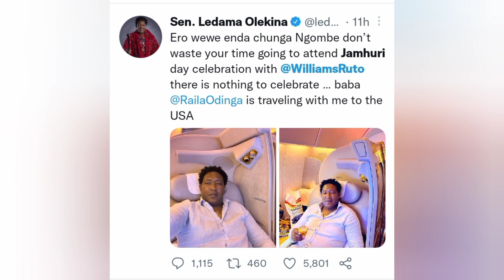Don't attend Jamhuri Day Celebrations, take care of you cows instead - Senator Ledama